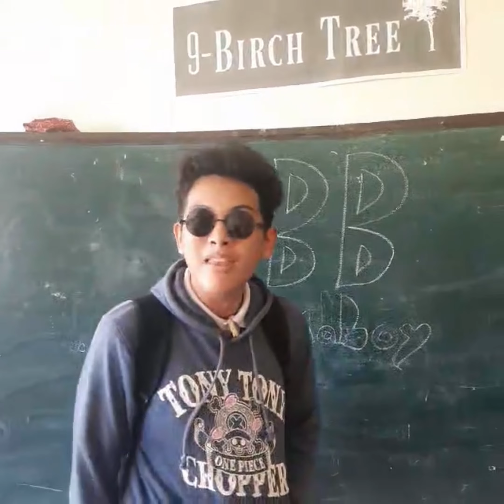Moira - BBB: Rizztraining Order (Official Music Video)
BBB Diss Track Music Video
Shawarawt to Jacob for the camera stand and shout out to the Sage that carried us in Valorant 2 days ago
P.S. BBB should really just stop trying to act like he's the man fr